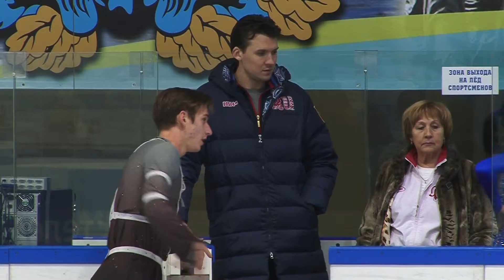Екатерина ХОХЛОВА Роман ЗАПОРОЖЕЦ ПП, Финал Кубка России Ростелеком